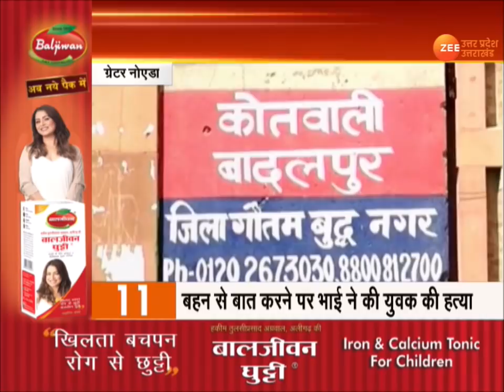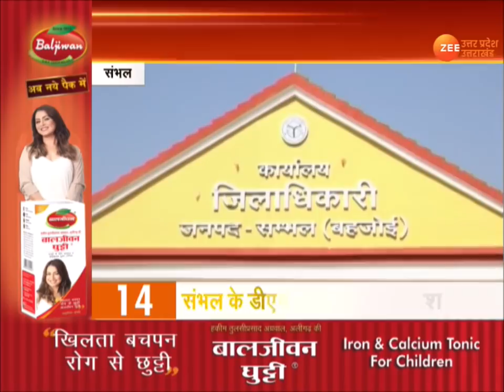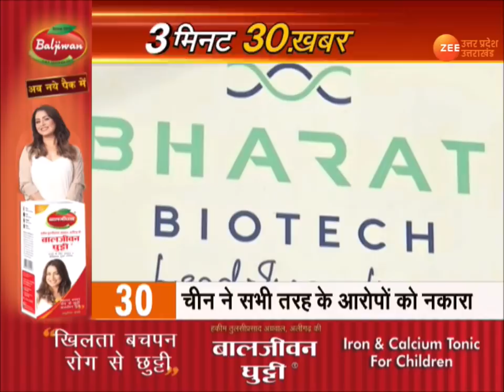UP Gram Panchayat Chunav Latest News | Panchayat Chunav के लिए Reservation List जारी